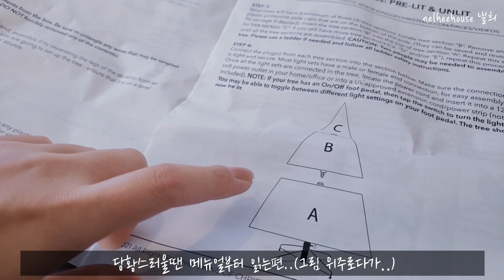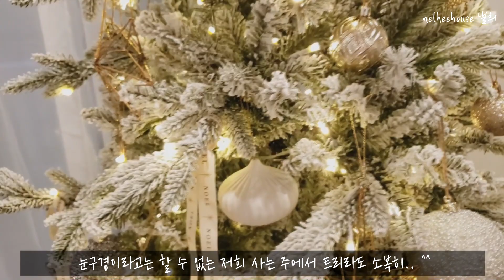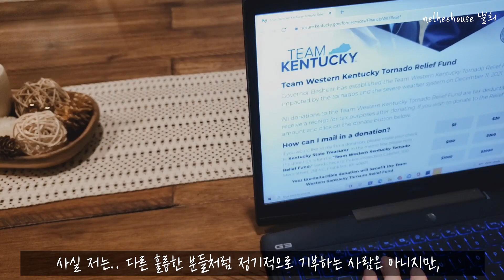[SUB] Simplifying Christmas Decoration/ King of Christmas Tree Unboxing/ Cozy Holiday DIY Décor Idea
Hello, it is nelhee from nelheehouse.
It is already December, the last month of the year 2021, our favorite time of year!
In today’s video, I am finally putting up all my Christmas decor. I am sharing some of affordable and minimal Christmas decor and a few DIY holiday decoration ideas.
I hope my video brings all the Christmas cheer and joy! Merry Christmas to all of you and have a safe and wonderful holiday!

* Please set your video to 1080p for better quality view *
* Please turn on subtitles by clicking the [CC] icon.

Many of my decorations are from Target, H&M Home, and Kirkland’s (my recent favorite place to shop, especially for Christmas decorations). As always, Christmas decorations are often on sale up to 70-80% after Christmas. Although a lot of them would be out of stock by then, It would be a great deal for Christmas decorations for next year!

■■■ P R O D U C T S / 제 품 정 보 ■■■
== TARGET==
♥ 16 ct 25mm Mini Ornament Set Mixed Metallics/ 미니 오나먼트 16개
♥ 16ct 25mm Mini Ornament Set White & Silver/ 미니 오나먼트 16개
♥ Gold Antique Tabletop Tree Threshold with Studio McGee (MEDIUM)/ 골드 테이블탑 크리스마스 트리 (미디움사이즈)
♥ Gold Antique Tabletop Tree Threshold with Studio McGee (LARGE)/ 골드 테이블탑 크리스마스 트리 (라지사이즈)
♥ 4pk Glitter Bottle Brush Christmas Tree Set Wondershop/ 미니 크리스마스 트리 4세트
♥ 2pk Glitter Bottle Brush Christmas Tree Set Wondershop/ 미니 크리스마스 트리 2세트
♥ Holiday 2021 Metal Bell Ornament Hearth & Hand with Magnolia/ 벨모양 오나먼트 (작은사이즈)
♥ 4” Rumbled Sitabout Bell Hearth & Hand with Magnolia/ 벨모양 데코 (큰사이즈)
♥ 12pk Bell & Twine Gift Topper Bell Set Hearth & Hand with Magnolia/ 선물포장용 벨 & 노끈:
♥ Mixed Pinecone Vase Filler/ 솔방울 화병 필러
♥ Set of 3 Porcelain Ornament Studio McGee/ 포셀린 오나먼트 세트
♥ Faux Cedar Plant Stem Heart & Hand with Magnolia/ 겨울잎사귀/ 선물 포장용
♥ 25 sq ft Gift Wrap Gold/White/ 선물 포장지 - Wondershop:

== H&M HOME ==
♥ Round Stoneware Candle Holder/ 라운드 캔들 홀더
♥ 4pk Felt Coasters/ 눈꽃모양 코스터 4개세트
♥ Linen blend Tea Towel/ 리넨 티타올
♥ Small Tray with Pedestal/ 블랙 트레이
♥ 2pk Tapered Candles (White)/ 양초
♥ 2pk Tapered Candles (BEIGE)/ 양초
♥ Cushion Cover with Tassels/ 테슬 쿠션커버
♥ Ceramic Candlestick/ 촛대

== AMAZON ==
♥ 58in Farmhouse Wood Bead Garland/ 우드 비즈데코 가랜드
♥ Brown Kraft Paper Jumbo Roll for Gift Wrapping/ 크래프트 포장지
♥ Vivifying 98 ft 4mm 4ply Jute Twine/ 포장용 노끈

== KIRKLAND’S ==
♥ Christmas Tree Collar/ 크리스마스 트리 collar
** Kirkland’s often offers 20% promotion with curbside pickup!

■■■ R E L A T E D _ V I D E O ■■■

안녕하세요
벌써 올해의 마지막 달, 설레임 가득한 12월이네요.
오늘 영상은 감성가득한 소품들과 DIY 데코로 따뜻한 크리스마스 분위기를 내보는 집꾸미기 영상이에요.  따뜻한 시선으로 시청 부탁드려요🙏
제 영상이 누군가에게는 도움이 되길 바라며, 즐거운 연말되세요.

* 영상은 1080p로 설정하시면 좀 더 깨끗한 화질로 보실 수 있습니다 *

** 영상에서 나오는 제품은 밑에 링크를 달아두었어요. 저는 미국에 거주하고 있고, 크리스마스 소품들은 오래전에 구매해서 매년 겨울마다 쓰는 소품들도 있고, 이번에 새로 Target, H&M Home, Kirkland’s 에서 구입한 몇가지 소품들도 소개해봅니다. 크리스마스 데코 인테리어 용품들은 크리스마스가 지나고나면 70-80%까지 세일을 많이 해요. 재고가 많이 빠지긴 하지만, 내년 크리스마스를 기약하며 좋은 할인가격에 구매하셔도 좋을것 같아요!